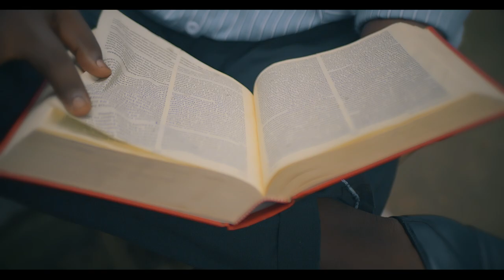Destino- by Ox(@Ox_once_again )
writer: Ox
Backing: KA KELLY
Producer: Dred Master
solist: Laban
Mix& mastering: Jigger beat
Director: H.G Creator
Cholegrapher: Samandari
costumes: Kazima Imana inkunda
styliste: Guy
Make up: Danella

Special thanks to: KANKUNDIYE, JOJO TOWN, MAMICHOU,PATREVA, N.V.A, POP-K RULE, KOBAS,TATIE CHALOI, DANELLA

Stream On all Digital platforms